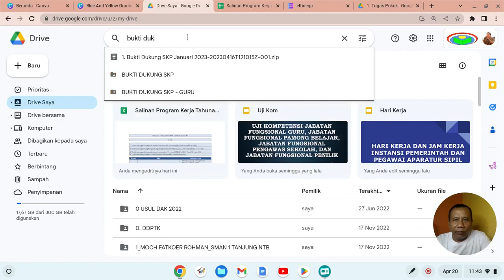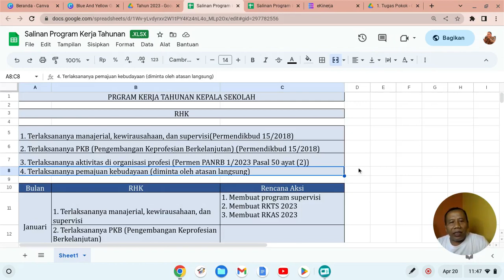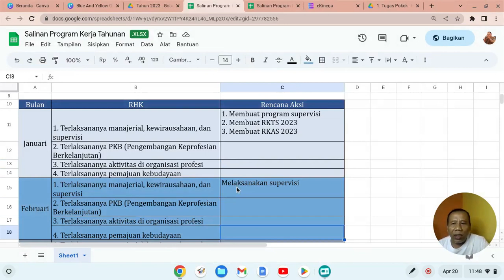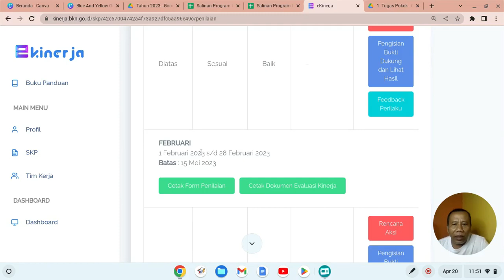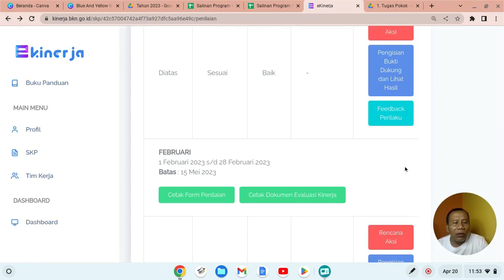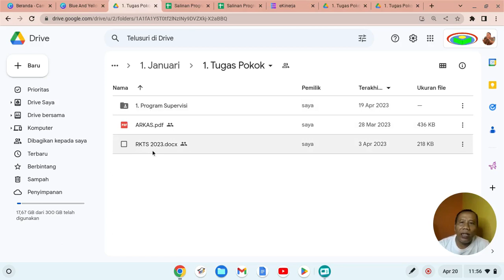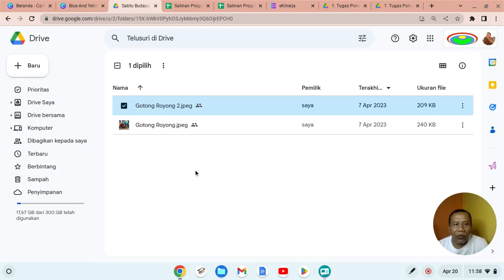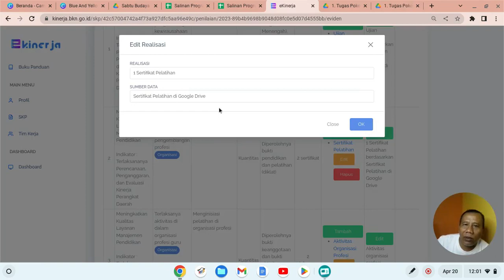MUDAHNYA MEMBUAT RENCANA AKSI DAN BUKTI DUKUNG SKP ONLINE KEPALA SEKOLAH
Rencana aksi dan bukti dukung harus dibuat agar dapat dinilai oleh atasan